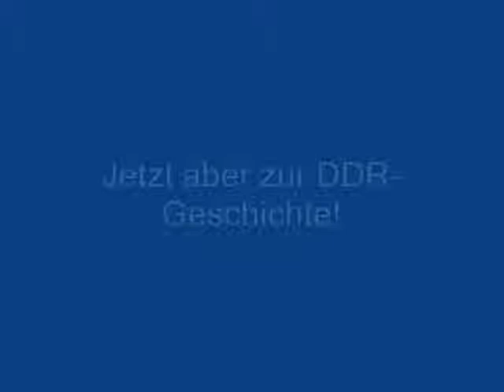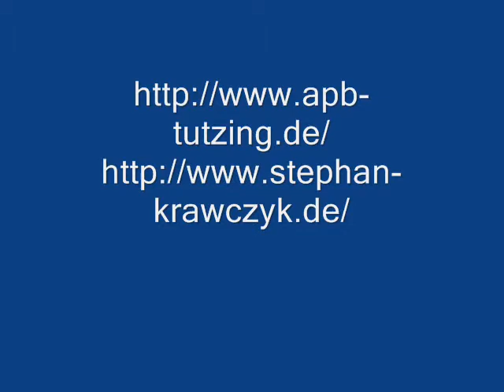Ich liebe die DDR - grenzenlos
Stephan Krawczyk war am 30. April 2012 zu Gast in der Akademie für Politische Bildung Tutzing. Vor 120 Schülerinnen und Schülern bietete er eine Geschichtsstunde, die alles andere als langweilig war. Krawczyk erzählte aus seinem Leben, aus seiner Jugend in der DDR, der Entfremdung vom Staat, die Verfolgung durch die Stasi und seine Inhaftierung. Der Liedermacher zeigte: Die DDR war vielleicht grau, der Ostdeutsche war es nie.